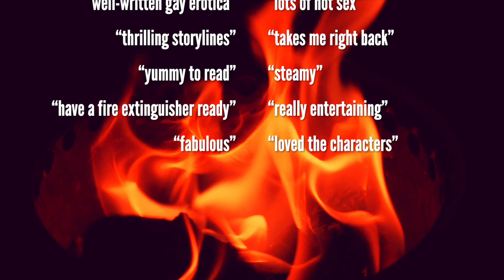🌈 Bathhouse Confessions: Gay Romance Books - Now Available on Kindle + Paperback! (link below)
Experience the gay romance collection readers are calling the "hottest m/m book you'll read!!" Now available on Amazon Kindle + paperback: